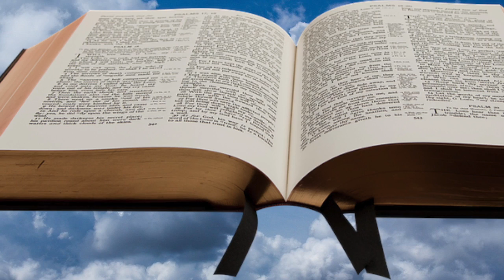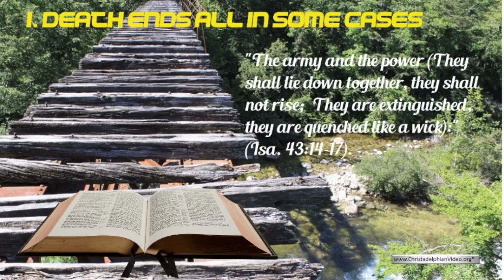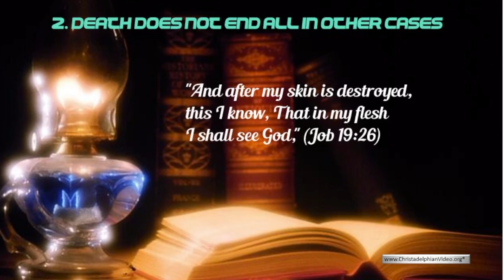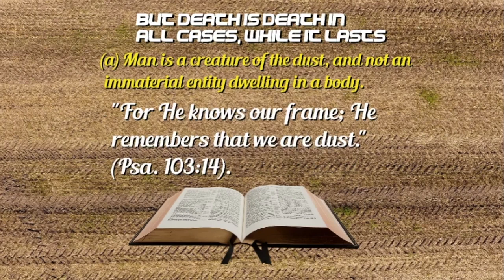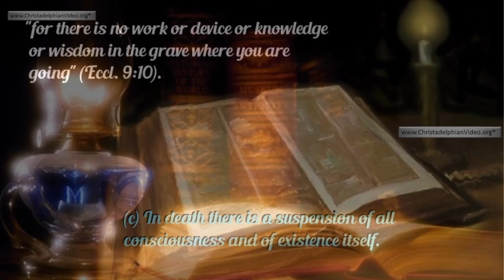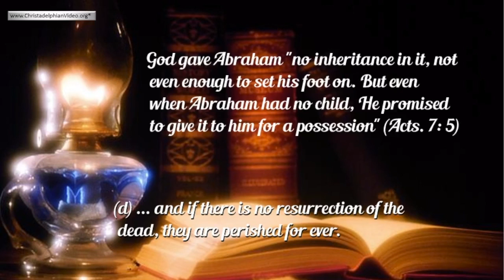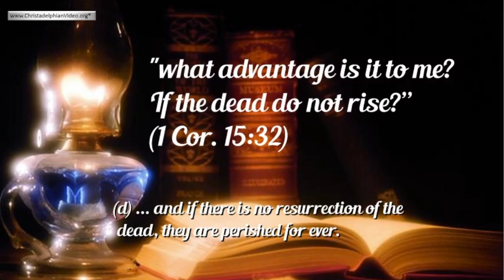Is Death the End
Does Death and all things? Or is there hope beyond the grave?